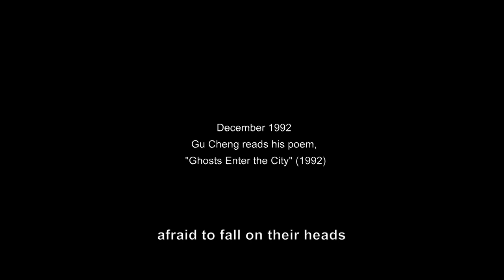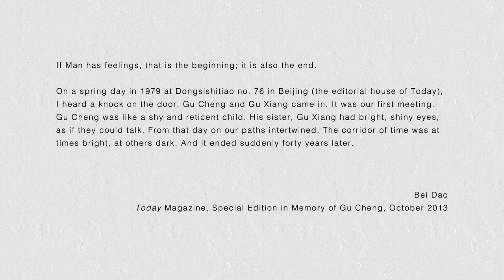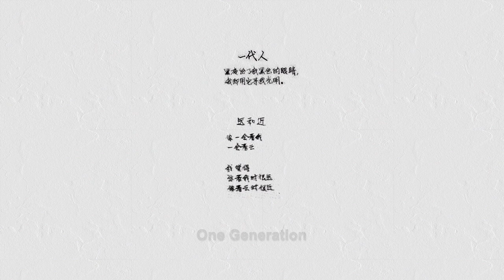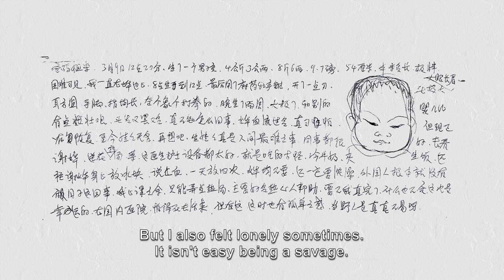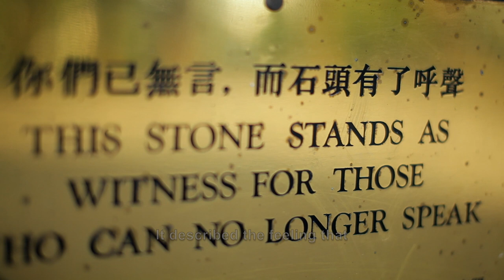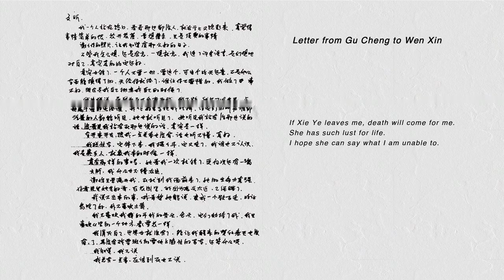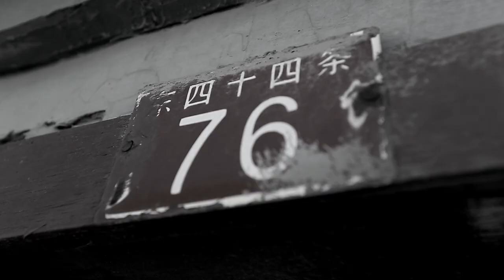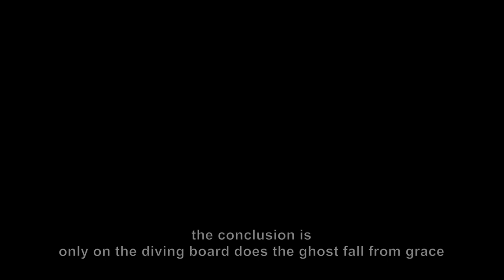流亡的故城·詩人顧城紀錄片 A Poet in Exile, Gu Cheng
“黑夜給了我黑色的眼睛，我卻用它尋找光明”。

1993年，詩人顧城在新西蘭的激流島上，與妻子謝燁以極端慘烈的方式告別了世界。20多年來，有關顧城的爭議、傳言、評價、猜測從未休止。

2014年，隨著顧城情人李英的離世，我們試圖以“人”的角度還原一個真實的顧城和曾被詩迷宗教信仰般崇拜的朦朧派詩人們。回望文革結束後“喚醒了中國這頭東方睡獅”的詩歌，以及被中國知識分子冠以“建國後思想最自由”的八十年代。

那一代的榮光與流亡，以及各自殊途的命運發展，恰是一個國家與時代流變的縮影。流落他方，故城難歸，成為顧城終年之前的巨大困境。正如詩人楊煉所說，“顧城的悲劇，既是一個個人的悲劇，也是一個歷史的悲劇。”

    “The dark night has given me dark eyes, yet I use them to search for light.”

    In 1993, the poet Gu Cheng and his wife Xie Ye bid farewell to the world on Waiheke Island in New Zealand in an extremely tragic way. For more than 20 years, the controversy, rumors, evaluations and speculations about Gu Cheng have never stopped.

    In 2014, with the passing of Gu Cheng's lover Li Ying, we tried to restore a real Gu Cheng from the perspective of "human being", and the “Misty Poets” who were once worshipped by poetry fans.

    Looking back at the poems that "awakened the sleeping lion in the East" after the Cultural Revolution, and the 1980s, which was dubbed "the most liberal era after the founding of the People's Republic" by Chinese intellectuals.

    The glory and exile of that generation, as well as the development of each person's destiny, are just the epitome of the changes of a country and the times. Exiled in a foreign country, the fatherland is difficult to return, which has become a huge predicament before Gu Cheng's death.

    In the poet Yang Lian’s own words, “Gu Cheng’s tragedy was a personal tragedy, as well as an historical one”.